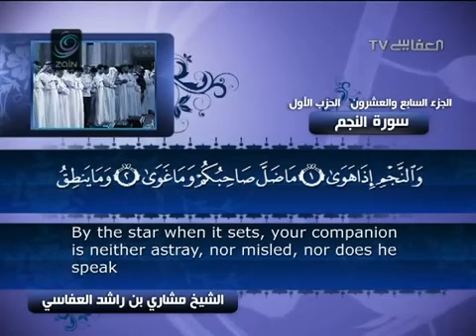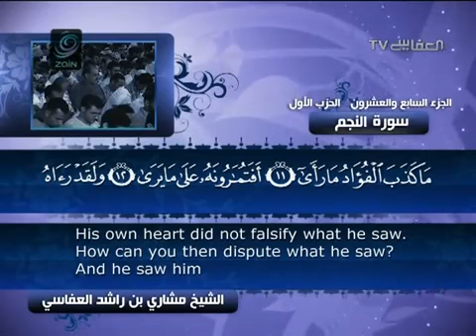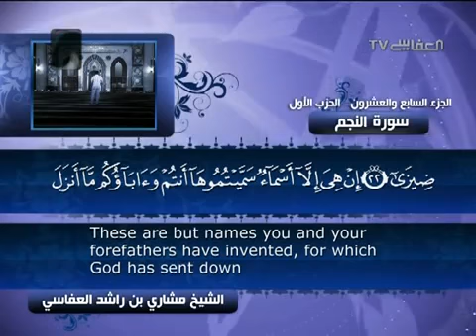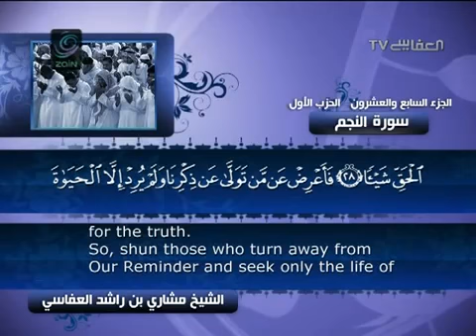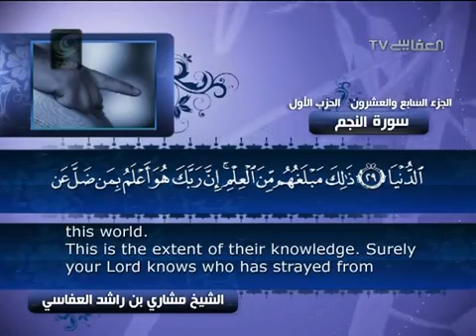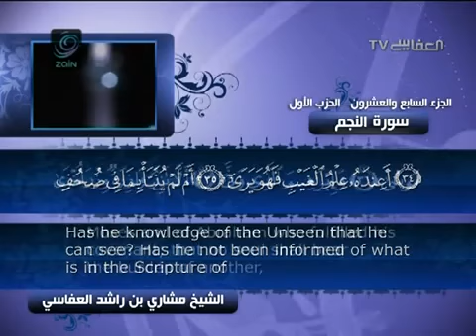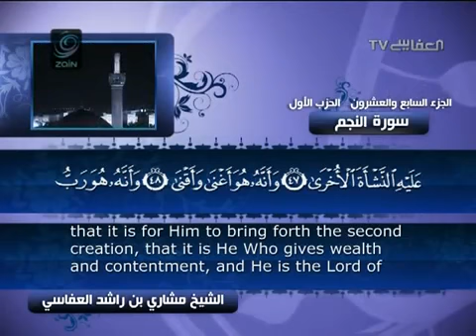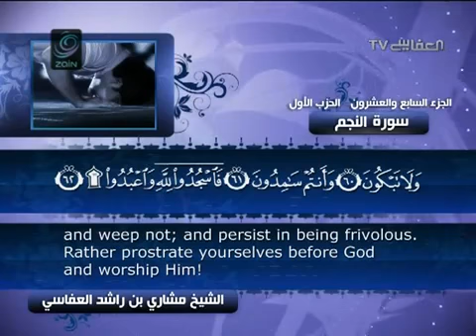53- Surat An Najm ( The Star ) by Mishary Rashid Alafasy / العفاسي - سورة النجم